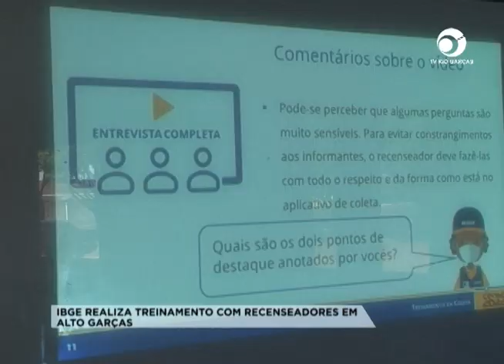IBGE REALIZA TREINAMENTO COM RECENSEADORES EM ALTO GARÇAS